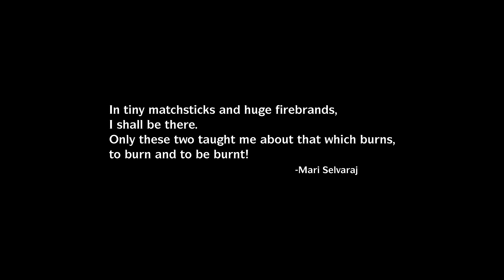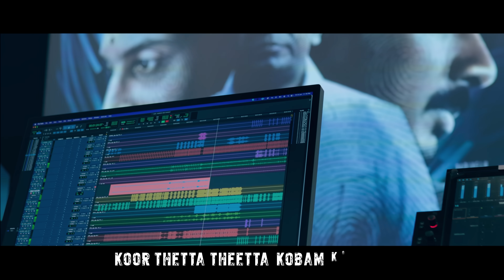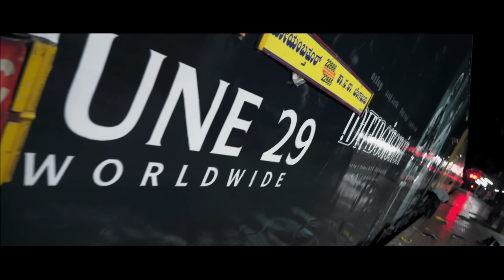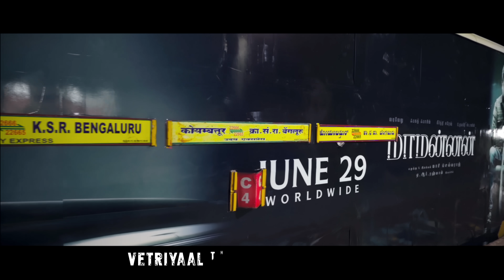MAAMANNAN - Veerane Lyric Video | Udhayanidhi Stalin | A.R Rahman | Vadivelu, Mari Selvaraj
Movie: Maamannan
Song: Veerane
Song Composed, Produced and Arranged by A.R.Rahman
Lyrics Yuga Bharathi
Singer AR Ameen
Additional Vocals - Baala Boys, Sathya Prakash, Deepthi Suresh, Sireesha Bhagavatula

Lead Cast: Udhayanidhi Stalin, Vadivelu, Fahadh Faasil, Keerthy Suresh
Co-produced by: M. Senbaga Moorthy, R. Arjun Durai
Banner: Red Giant Movies
Director: Mari Selvaraj
DOP: Theni Eswar
Art Director: Kumar Gangappan
Editor: Selva RK
Action Choreography: Dhilip Subbarayan
Dance Choreography: Sandy
Lyrics: Yugabharathi - Arivu
Audiography: Suren G
Sound Design: Suren G, Alagiakoothan S
Costume Designer: Sowbarnika, Shobana Babushankar
Costumer: V. Moorthy
Makeup: Raj Kennedy
Stills: Jaikumar Vairavan
Publicity Designer: Kabilan
VFX: Hariharasudhan
DI Colourist: Prasad Somasekar
DI Line Producer: ML Vijayakumar
PRO: Sathish (AIM)
Production Executive: E Arumugam
Distribution Manager: C Raja
Subtitles: Nandini Karky (Subemy Subtitling Cards)

Musicians Credits

Music Supervisor
A.H.Kaashif

Project Manager
Karthik Sekaran

Vocal Supervision
Prashanth Venkat, Sreekanth Hariharan

Musicians
Percussion - Hariprasad, Kaamil Saif, Karthick Vamsi
Sunshine Brass, Conducted by Lisa
Supervised by Vilva, Shridhar Ramesh

Rhythm Arrangement
Kumaran Sivamani

Additional Programming
Sarthak Kalyani

Sound Engineers
Suresh Permal, Karthik Sekaran, Aravind Crescendo, Sathish V Saravanan

Nitish R kumar

Apple Digital Master by
Riyasdeen Riyan

Musician Coordinator
Samidurai R, Abdul Haiyum